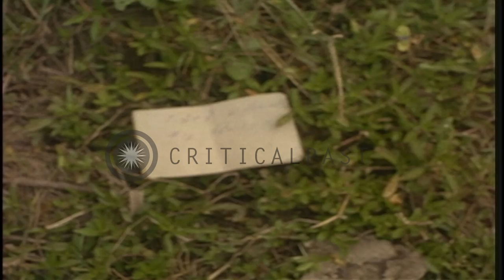A chaplain leads men in a prayer service and soldiers wait on a field in the Sout...HD Stock Footage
A chaplain leads men in a prayer service and soldiers wait on a field in the Southeast Asia.

US 101st Airborne Division in the Southeast Asia during the Vietnam War. A chaplain leads men in a prayer service. An altar set up on the ground. A fleet of United States Army UH-1D Iroquois helicopters comes in for landing. Soldiers wait on a field as seen from a helicopter taking off. A soldier seated in an airborne helicopter has two belts of ammunition across his chest. Location: Southeast Asia. Date: February 1966.

57,000+ broadcast-quality historic clips for immediate download.